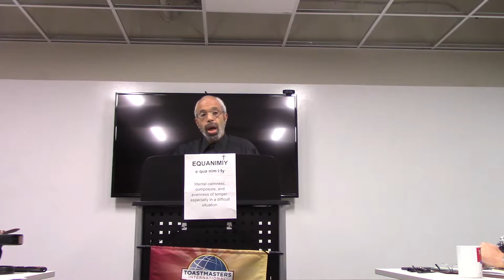Hal Huggins: One Last Rant